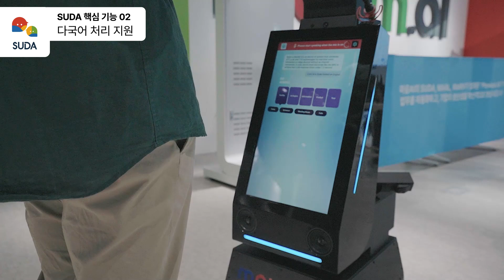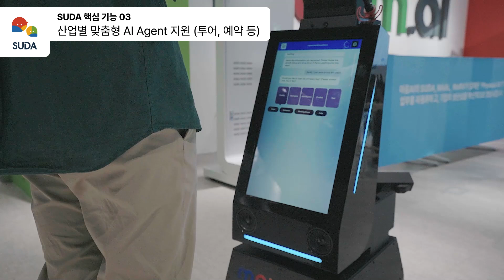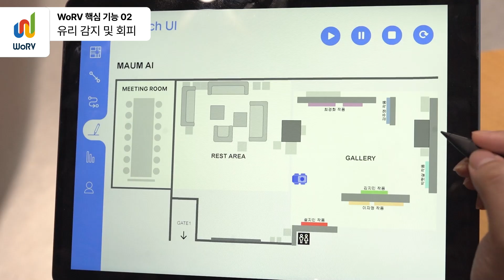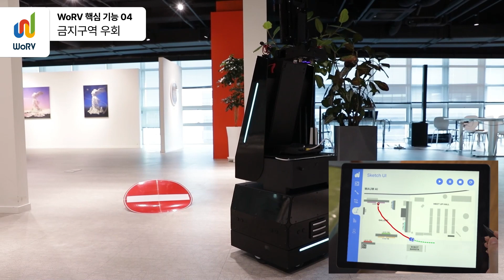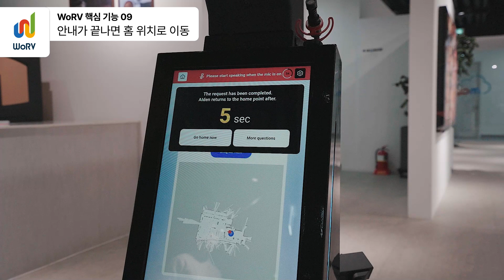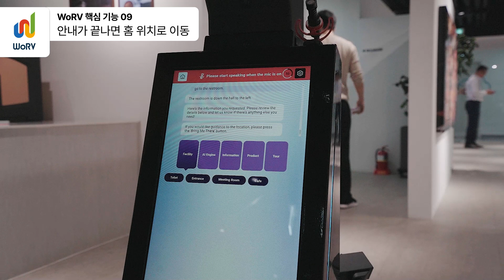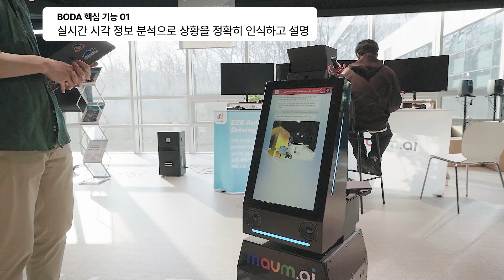AIden의 핵심 기술 대공개｜SUDA·WoRV·BODA가 만드는 실시간 AI 경험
에이든(AIden)은 마음AI가 개발한 차세대 AI Agent로, 음성·시각·행동을 통합한 실시간 상호작용이 가능한 물리형 AI입니다.
이번 영상에서는 AIden의 핵심 엔진인 SUDA, WoRV, BODA의 주요 기능을 소개합니다.

🎧 SUDA (Seamless Voice Conversation)
• 1.5초 이내 응답,
최적의 사용자 경험 제공
• 다국어 처리 지원
• 산업별 맞춤형
AI Agent 지원 (투어, 예약 등)
• 한 문장 안의 여러 목적을 파악하여
상황에 따라 유연하게 처리
• 발화 의도를 분석해
목적지로 자동 이동

🚗 WoRV (End-to-End Autonomous Driving)
• 사람 및 장애물 회피
• 유리 감지 및 회피
• 목적지 변경 대응
• 금지구역 우회
• 종이/유리문
감지 및 회피
• 잘못 그린 경로도 이해하고
 안전하게 우회 주행
• 통과 가능한 지형을
구분해 주행
• 복잡한 환경(edge case)
주행
• 안내 종료 후
홈 위치 자동 복귀
• 배터리 부족 시
자율 충전 이동

👀 BODA (Real-Time Visual Reasoning)
• 실시간 시각 정보 분석으로
상황을 정확히 인식하고 설명

에이든은 사용자와의 자연스러운 상호작용, 실제 공간 이해, 유연한 상황 대응을 모두 실현합니다.
미래형 AI Agent의 모습을 지금 확인해보세요.